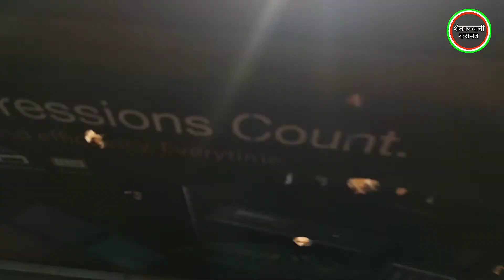अंडी उबवणी यंत्र/ इनक्यूबेटर /egg incubator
नमस्कार मित्रांनो शेतकऱ्याची करामत या यूट्यूब चॅनलच्या माध्यमातून तुमच्यापर्यंत शेती जगतातली नवीन व्हिडिओ आणीत असतो आज आपण इनक्यूबेटर द्वारे अंड्यातून पिल्ले बाहेर आलेले आहेत मित्रांनो तुम्ही सुद्धा हा प्रयोग घरी करू शकतात आणि भरपूर मुनाफा कमवू शकतात